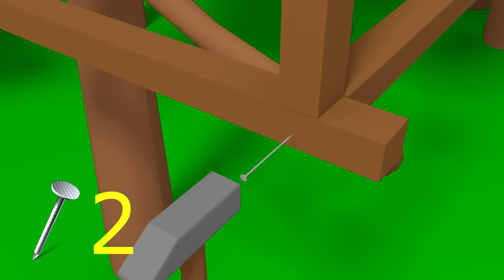Multicolored Tractors and Agricultural Machinery | Learn colors with Tractors | Bazylland Tractors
Multicolored Tractors and Agricultural Machinery | Learn colors with Tractors | Bazylland Tractors | Bazylland Tractors @Bazylland